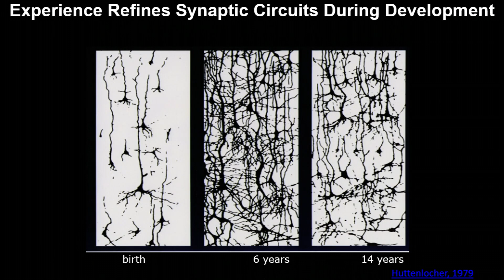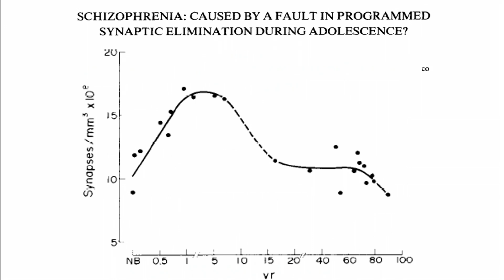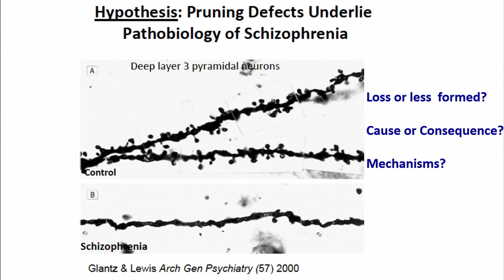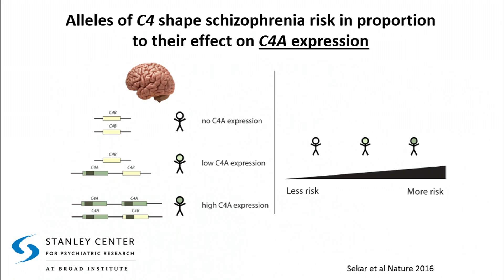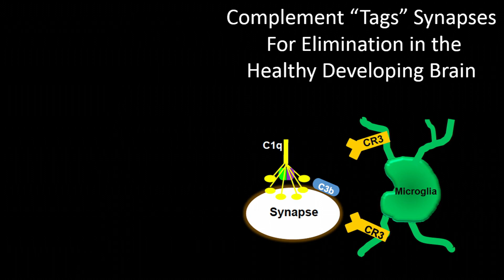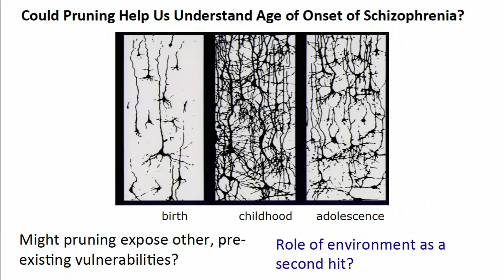2017 NAM Annual Meeting: Genetic Basis of Schizophrenia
On October 16, 2017, the National Academy of Medicine hosted its 47th Annual Meeting in Washington, DC.

This year's theme: Development Neuroscience: Do We Know Enough to Prevent or Reverse Major Behavioral Disorders?

Beth Stevens, PhD, (Boston Children's Hospital and Harvard Medical School), provides remarks on the genetic basis of schizophrenia, including the role of synaptic pruning during development and disease.

To learn more, please visit nam.edu/AnnualMeeting2017.